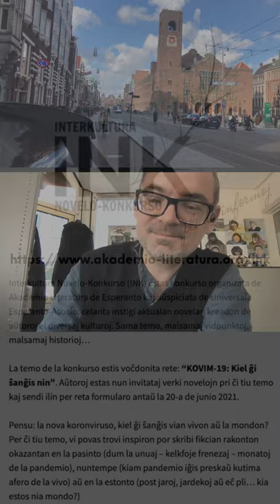Zamenhofa Medito 352 + Antaŭmedito 202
Eble la plej grava eltiro el la tuta Zamenhofa verkaro.